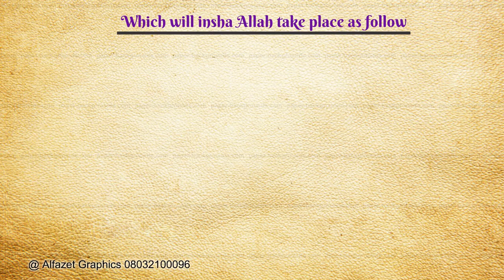February 21, 2022